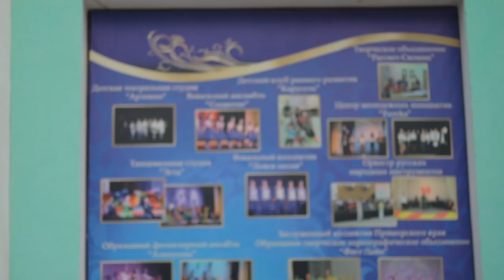КУЛЬТУРА социальный ролик 2024 Я - работник культуры!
Что такое культура? Ее роль в обществе?
Я - работник культуры! Социальный ролик  2024 КУЛЬТУРА  .